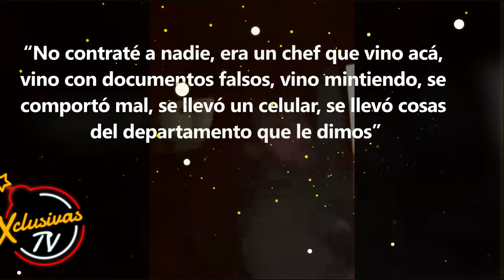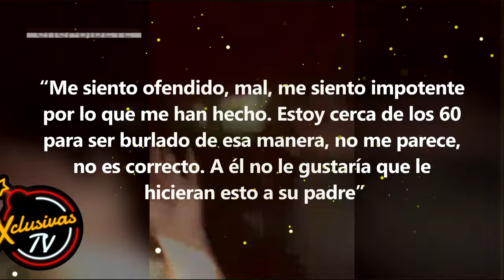Nicola Porcella responde ante acusaciones de estafa por parte del chef.